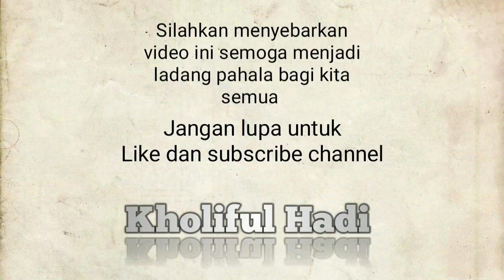Lazim dari ucapan (qawaidul mustla 02-08-18) ustadz kholiful hadi